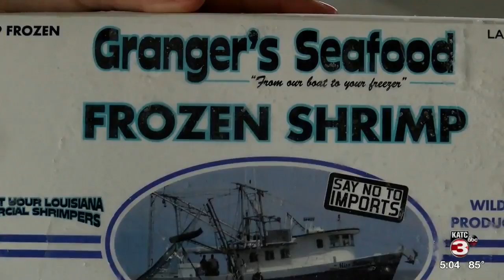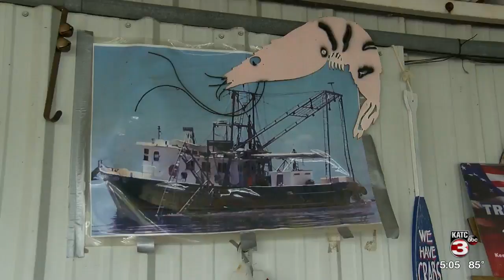Some Louisiana shrimpers worry about spring season